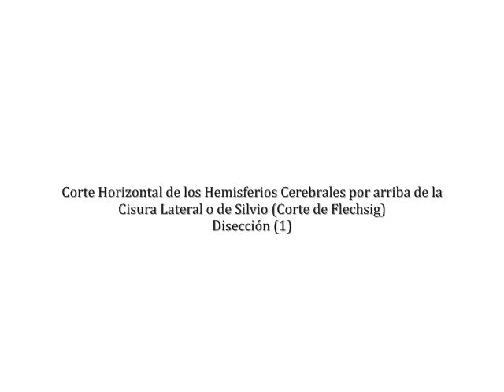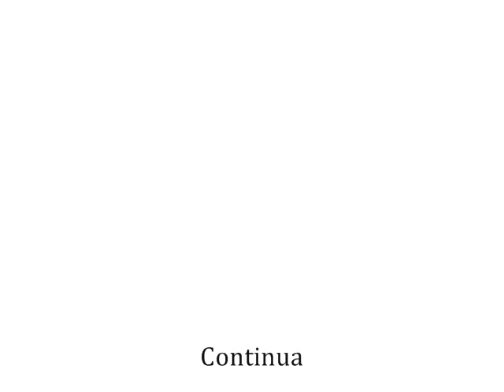NEUROANATOMIA 2.0: Corte Horizontal por arriba de la Cisura Lateral (Flechsig) Disección 1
Corte Horizontal por arriba de la cisura lateral o de Silvio donde se describen los elementos que forman parte de la configuración interna del encéfalo, en específico de la Capsula Interna, con su brazo anterior, Rodilla y brazo posterior.